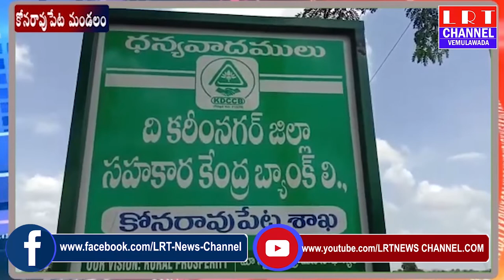కోనరావుపేట మండలం లో కురుస్తున్న భారీ వర్షాలకు పంటలు తీవ్రంగా నష్టపోతున్నారు .|| LRT NEWS